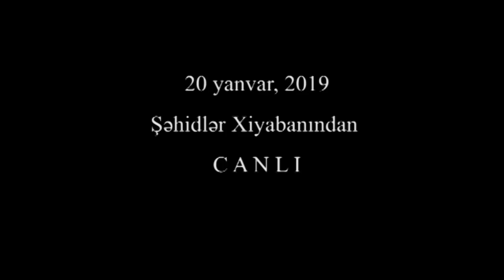20 yanvar: Şəhidlər Xiyabanına gedən yolun üzərində baş verənlər - Canlı yayımın təkrarı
20 yanvar: Şəhidlər Xiyabanına gedən yolun üzərində baş verənlər - Canlı yayımın təkrarı